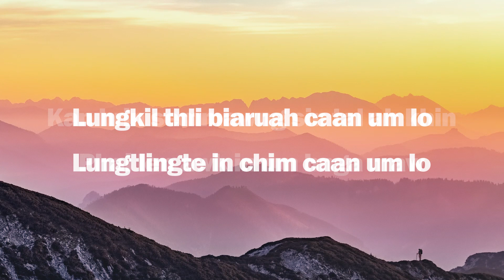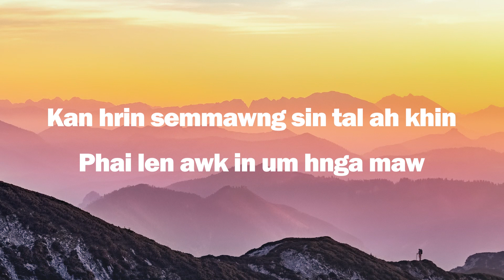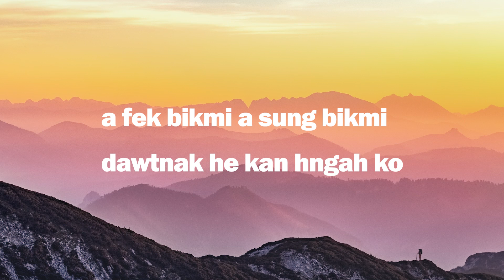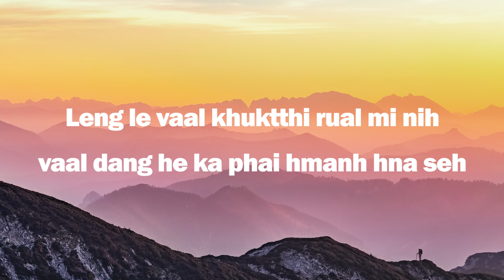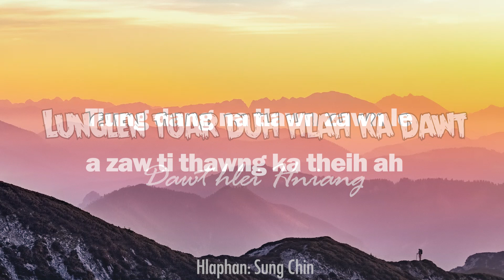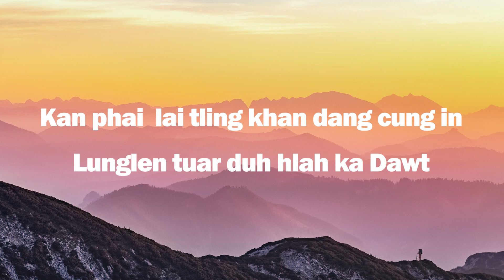Lunglen tuar duh hlah ka dawt || Dawt hlei Hniang || Lyric Video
Lunglen tuar duh hlah ka dawt
hlaphan : Sung Chin
Hlasa : Dawt Hlei Hniang